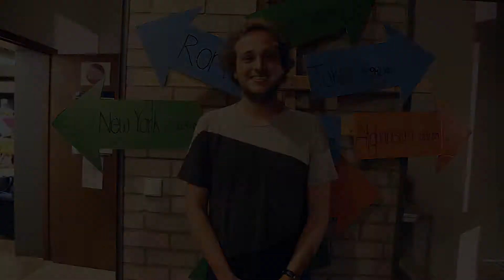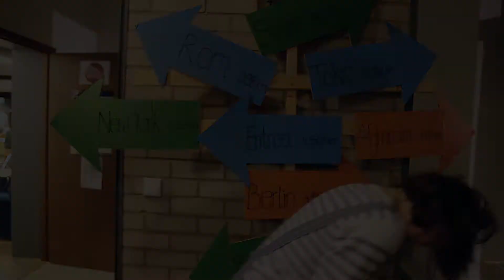Austauschstudenten und ihre Lieblingswörter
Sie stammen aus verschiedensten Ländern und Kulturen, doch ihre Heimat für die nächsten Monaten ist die gleiche: Eichstätt. Unter den vielen neuen Gesichtern auf dem Eichstätter Campus sind auch 51 Studentinnen und Studenten, die an der KU ihr Auslandssemester oder Auslandsjahr verbringen. Hier stellen sich einige von ihnen vor – und verraten auch ihr deutsches Lieblingswort!